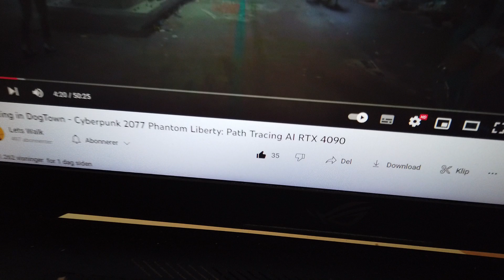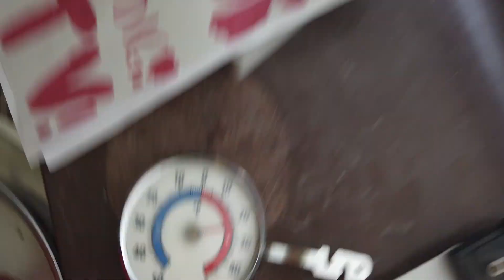MongoTV_13103 - BAD og BARBERING En Varm og Lummer Sommerdag Torsdag Formiddag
God TORSDAG. Varmen kommer snart i min stue, op til 29-31 grader. Så jeg går lige i bad nu, og bliver barberet. Inden jeg skal ligge hele dagen og natten alene, og koge af varme. Klokken den er 9.40 nu, og der er en lang dag tilbage. De dage op til jeg får udbetalt min førtidspension, og når jeg skal betale min husleje og regninger, og afdrag online lån, det er ekstra stressende for mig, og giver mig uro. Fordi jeg hele tiden har, en økonomi og liv, som er i krise og problemer. Så jeg vil bare forsøge på nu, at slappe lidt af, og komme igennem, denne her lange varme dag alene igen.